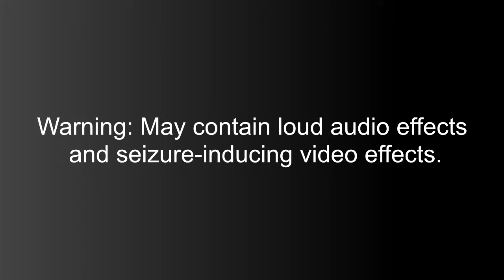Patrick Yells Finland Two Pitch G-Major Effects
Made on Wednesday, December 30, 2020, 12:27:33 am to 12:28:08 am
Edited on Wednesday, December 30, 2020, 12:40:52 am to 1:01:02 am

Thumbnail Effect: G-Major 78 (3:44 - 3:51)

I'd love for Viacom to get this clip detected on YouTube.

List of G-Major effects, each with two pitches.

Vicious G-Major
G-Major by Ltv Mca
G-Major 3
G-Major 4
G-Major 5
G-Major 6
G-Major 7
G-Major 8
G-Major 9 by Rj Kumar
G-Major 15
G-Major 16
G-Major 17
G-Major 18
G-Major 19
G-Major 20
G-Major 25
G-Major 30
G-Major 31
G-Major 45
G-Major 48
G-Major 49
G-Major 50
G-Major 51
G-Major 52
G-Major 53
G-Major 60
G-Major 63
G-Major 70
G-Major 73
G-Major 78
G-Major 82
G-Major 84
G-Major 88
G-Major 89
G-Major 90
G-Major 91
G-Major 93
G-Major 98
G-Major 100
G-Major 117
G-Major 119
G-Major 125
G-Major 127
G-Major 134
G-Major 135
G-Major 136
G-Major 139
G-Major 145
G-Major 146
G-Major 171
G-Major 172
G-Major 173
G-Major 176
G-Major 183
G-Major 187
G-Major 196
G-Major 223
G-Major 224
G-Major 225
G-Major 227
G-Major 231

Spongebob - Patrick Yells Finland
2,612,001 views
•Jan 27, 2013: